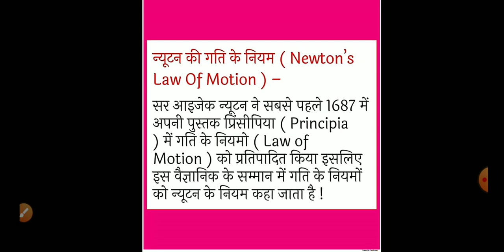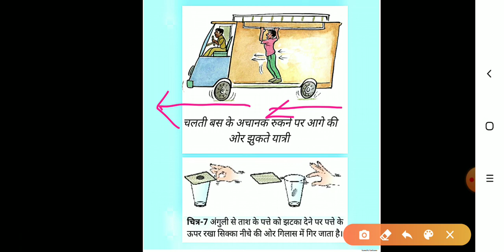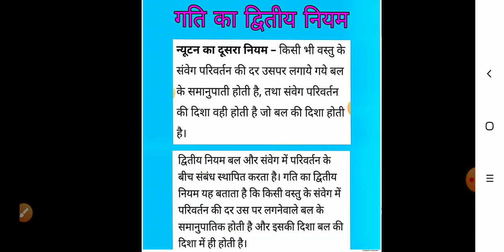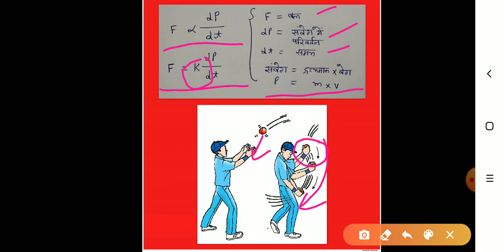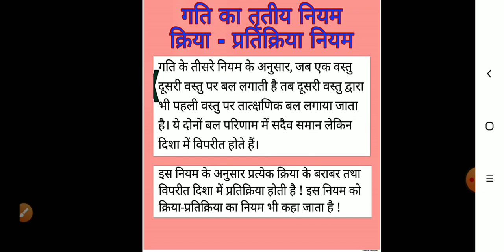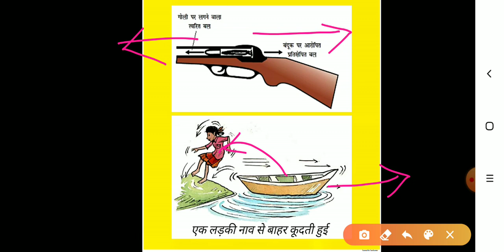न्यूटन के गति के नियम Newton's Law of motions, newton ke gati ke niyam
For class 9 Ncert n Rbse . Also very useful for all competitive exams.
Explained with examples n diagrams.